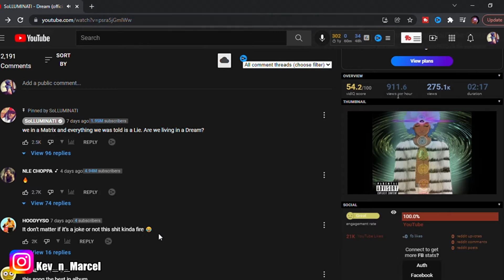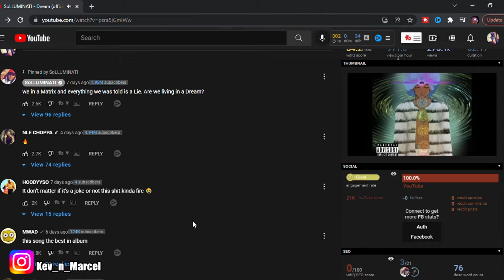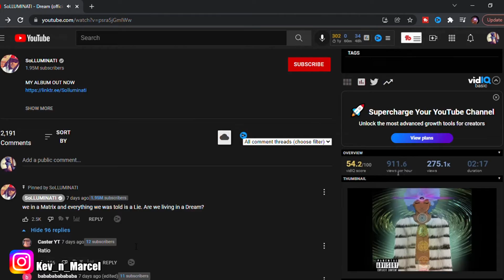🔥**SOLLUMINATI - DREAM**!!! (( REACTION VIDEO )) 🔥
Today I'll be reacting to solluminati - Dream. one of his new songs off of his new album " Rebirth " I think this is going to be a good one!!

►ROAD to 10K!

for any topics or Requests, just leave them down below in the comments, we read every comment
and try to respond to each one.